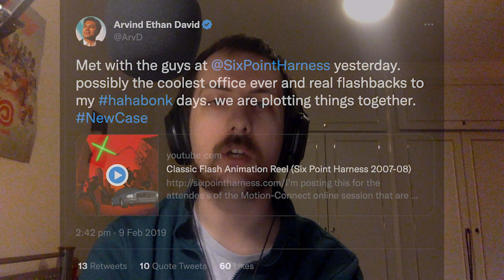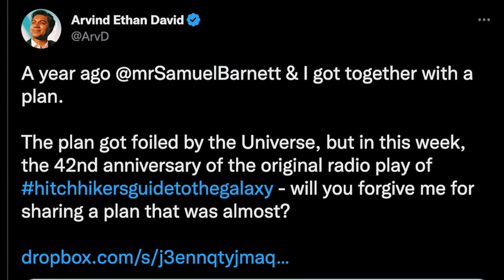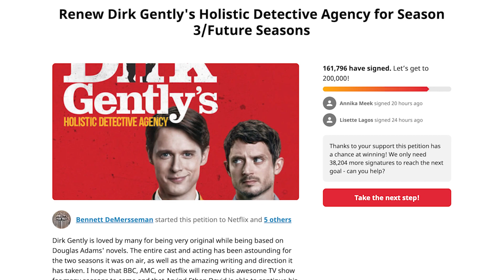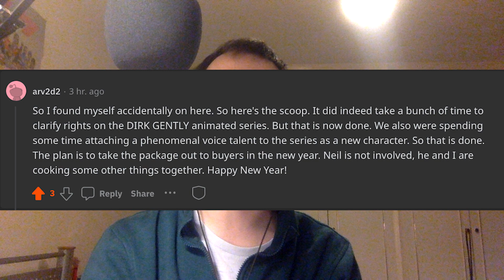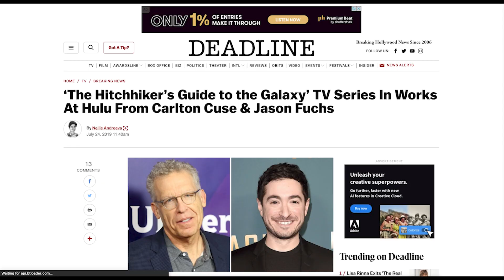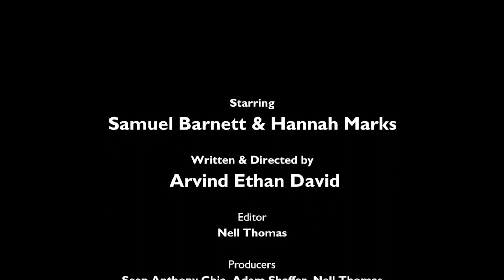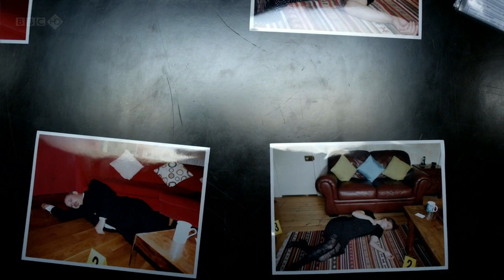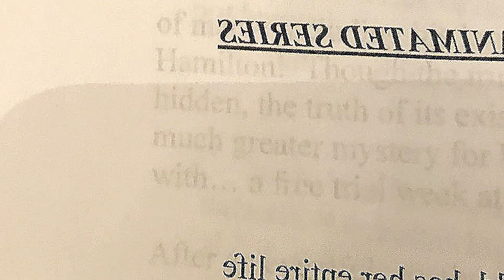Everything we know (so far) about the animated Dirk Gently series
Dirk Gently's Holistic Detective Agency: The Animated Series is the latest adaptation of Douglas Adams' novels for Television. Unfortunately progress has been glacial, with the project having been in development for almost five years and with only a few details being shared publicly over the years. In this video, I piece together those details to ask: What happened? Why has it taken so long? And finally, what can we expect from the final product, and will it even come out at all?

00:00 Timeline of events
10:56 Complications
16:58 Hopes and expectations for the series
31:16 A glimpse from 2034

P.S. Apologies for the two dropped frames that pop up randomly midway through the video; just seems to happen with my exports sometimes.